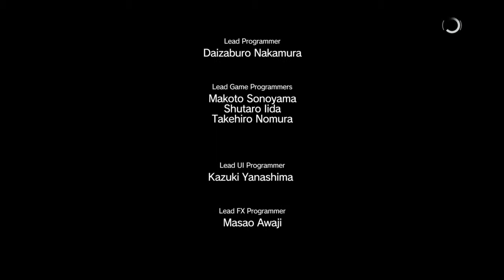METAL GEAR SOLID V: THE PHANTOM PAIN - Quiet and Big Boss